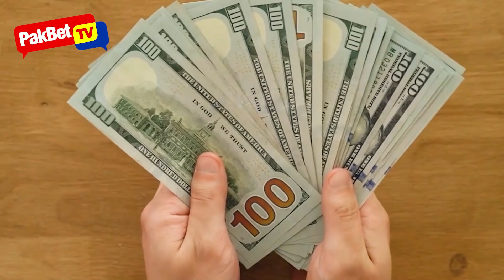2022 YEAR OF THE RAT Kapalaran Forecast - Pagibig, Career, Pera , Pamilya at Kalusugan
Ito na ba ang tamang taon para pumasok sa isang relasyon, umunlad sa trabaho at negosyo?
Alamin ang Swerteng Chinese Zodiac Signs Ngayon 2022 - Year of The Water Tiger.
Swerte o Malas ba iyong Kapalaran, Prediksyon at Hula Ngayon 2022?

YEAR OF THE RAT 2022 – (1924, 1936, 1948, 1960, 1972, 1984, 1996, 2008)